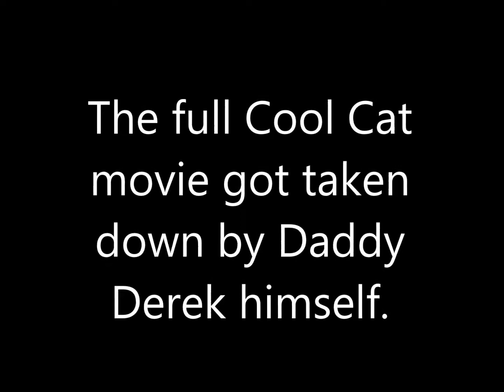The entire Cool Cat movie got taken down.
Can't provide link now, I have to go to bed.

Actually, I can!